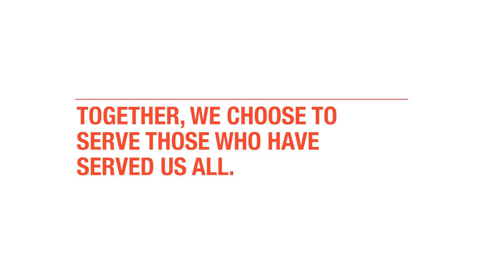Customers Join Team Depot to Serve Veterans During Celebration of Service| The Home Depot Foundation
It's our duty, honor and privilege to have served those who sacrificed so much for us. In 2017 alone Team Depot rolled up their sleeves to improve +5,000 veteran homes and facilities in 1,000 cities across the country.